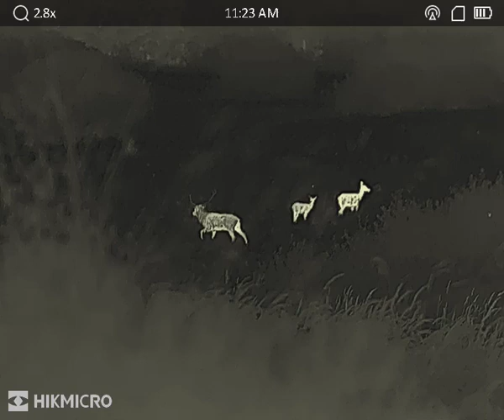Jeleń byk z łaniami w termowizji Hikmicro Falcon FQ50